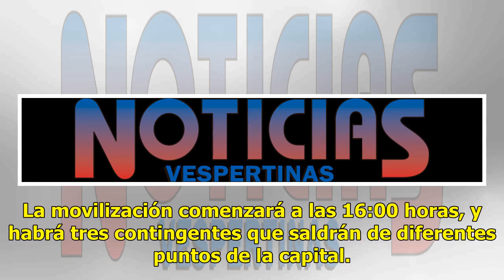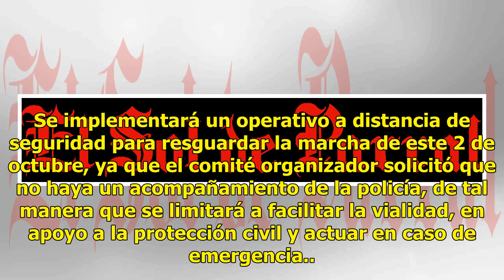Checa los cierres viales por la marcha del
Este martes 2 de octubre se llevará a cabo una marcha en la zona centro de la Ciudad de México, para conmemorar los 50 años de la masacre ocurrida en 1968 en Tlatelolco. La movilización comenzará a las 16:00 horas, y habrá tres contingentes que saldrán de diferentes puntos de la capital. Sociedad As...